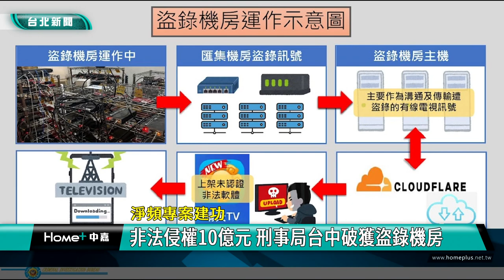盜錄 電視節目| 機房 有線電視| 直播 APP|侵權 著作權|個資 外洩|2024 中嘉新聞|非法侵權10億元 刑事局台中破獲盜錄機房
收看多元豐富的影視節目是國人常見的休閒活動之一，不過刑事局在執行「淨頻專案」時發現有販售非法有線電視直播軟體，經過深入追查在台中查獲非法盜錄機房，並逮捕李姓及陳姓嫌犯，經過現場清查有74個頻道節目內容遭盜錄販售，盜錄時間長達兩年，初步估計受侵害金額達10億元，全案已依違反著作權法移送台中地檢署偵辦。

密密麻麻的線與編碼器、機上盒等器材占據整個房間，這裡是非法盜錄機房，刑事局清查網路拍賣賣場時，發現有販售可收看非法有線電視直播軟體「晴天TV APP」，經過調查發現這個直播軟體是盜錄某家有線電視的訊號源，經過長期跟監蒐證發現李姓嫌犯等人承租空屋作為盜錄機房使用，時間長達2年，現場清查約有74個頻道遭盜錄，據受侵權業者估算侵權市值達10億元。

專案小組進一步說明李姓嫌犯如何利用機上盒、編碼器與伺服器盜錄各家電視台內容，另外陳姓嫌犯則透過各種網路販售非法OTT軟體，初估有3000筆，不法獲利至少250萬。

刑事局已經將全案依違反著作權法罪嫌移送台中地檢署偵辦，警方呼籲民眾不要使用違法機上盒或是安裝沒有經過安全驗證的APP觀看影片，因為貪一時便宜不但個人隱私資料有遭到外洩的風險，也會成為侵害著作權法的幫兇。